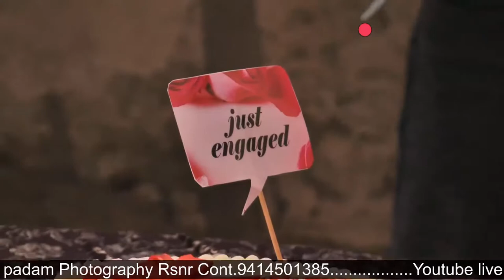PADAM PHOTOGRAPHY, RAISINGHNAGAR Live Stream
1A If I didn't credit your work properly please send me a mail and I will correct it as soon as possible 1AOCopyright/Licensing: If any producer/label/artist has an issue with any of the songs or pictures please send me a mail (mail-id given above) and the video will be taken down immediately. If you want the video removed please contact us we'll be happy to do so. rr Copyright Disclaimer Under Section 107 of the Copyright Act 1976, allowance is made for "fair use" for purposes such as criticism, comment, news reporting, teaching, scholarship, and research.